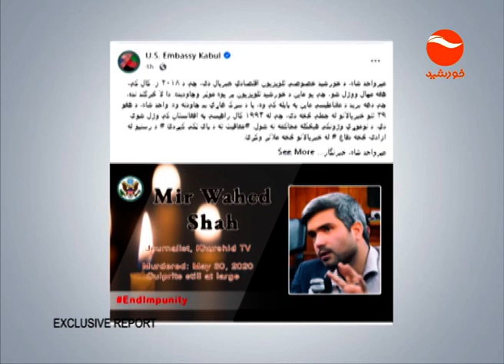په کابل کې پر رسنیو او رسنیزو کارکونکو بریدونه